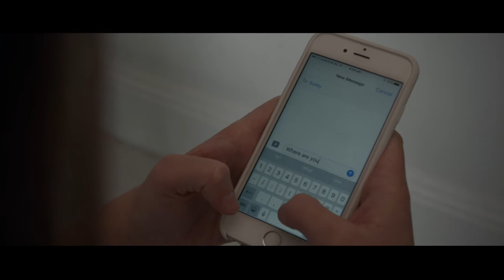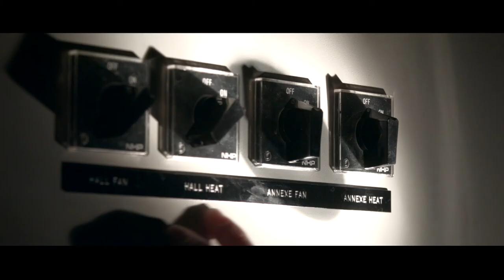FLY ON THE WALL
A short film produced by 2018 year 11 students. This film was is a short film written and produced by the year 11 class of 2018.

Produced by 2019 year 9 media students under the guidance of educator Mr Greg Di Natale.